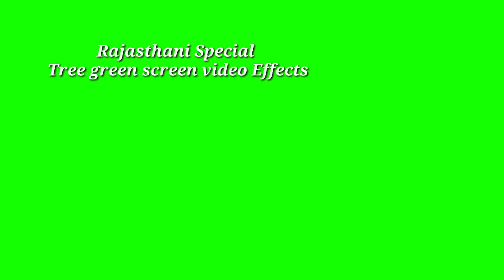Green screen video Effects 2020 Teelsingh(5)